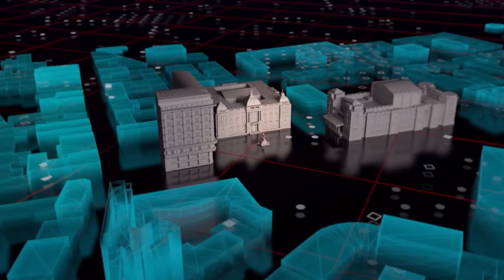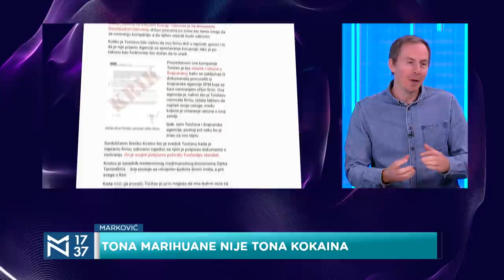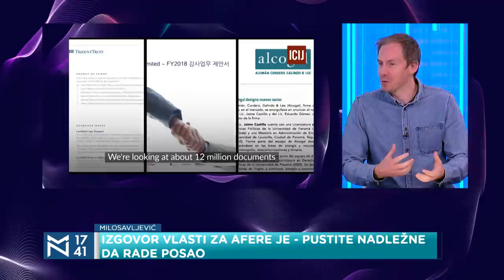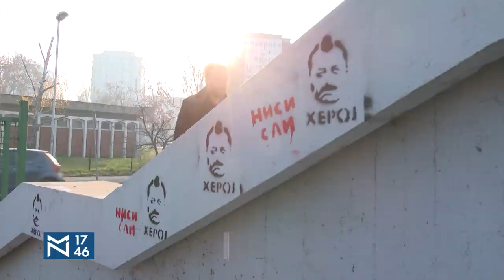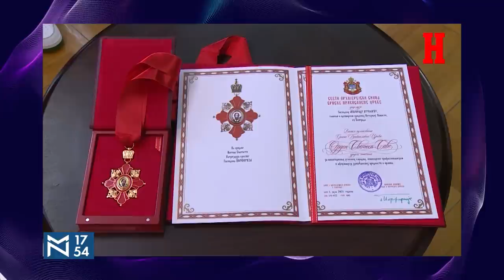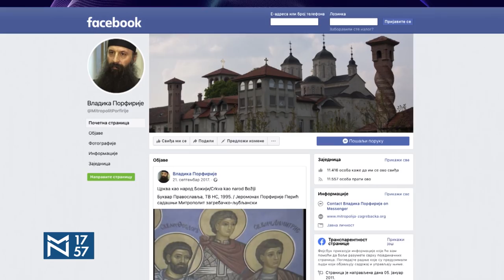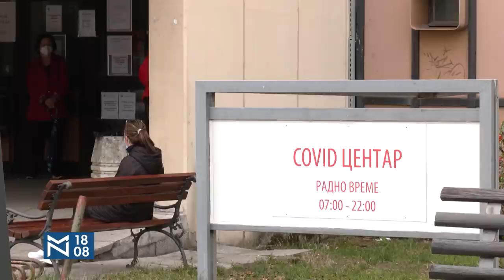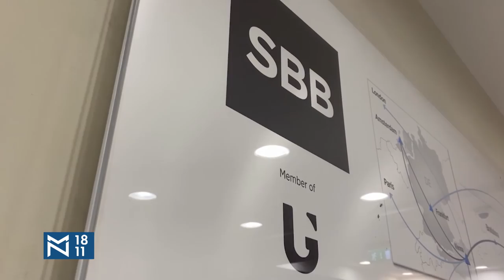Viktor Marković, Nenad Milosavljević o Pandorinim papirima, aferama i odlikovanju